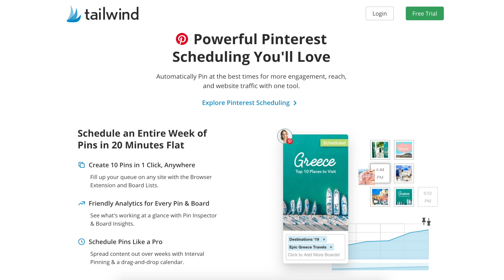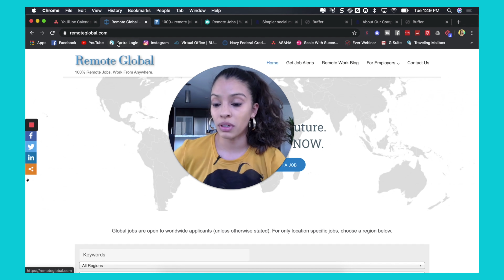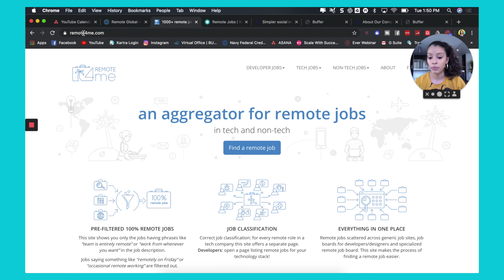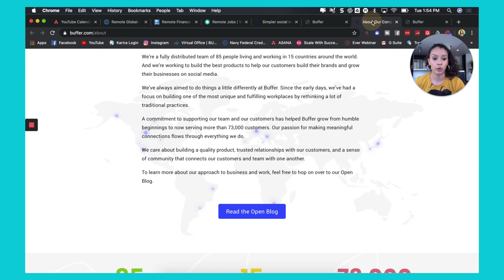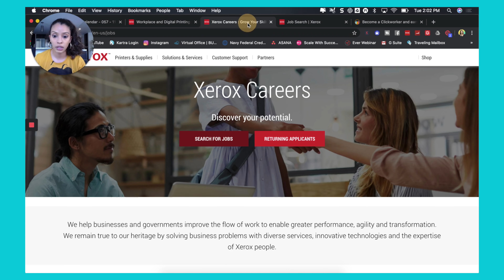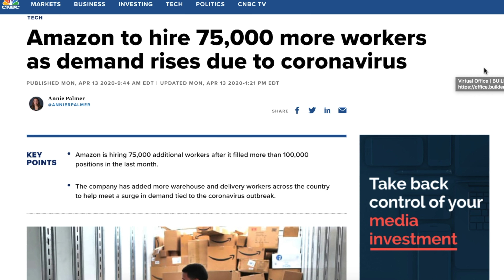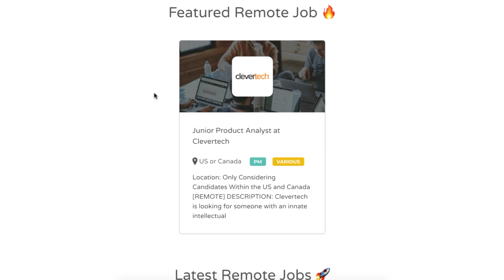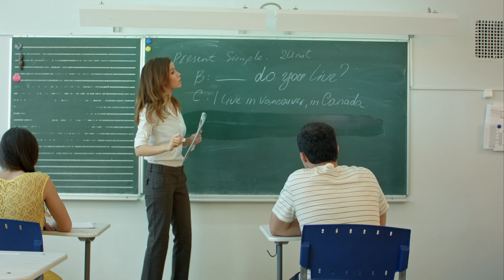EARN $100 PER DAY From Home With These 11 EASY HIGH PAYING Jobs | Marissa Romero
BEST 11 High Paying Jobs That Let You Work From Home & Make ($100) Per Day // Frustrated when looking for the best work from home job opportunities and just don't know where to start? I get it...it's my passion to help people make money online from home and have the flexibility to work when they want, and where-ever they want.  In this video you can expect 11 high paying job opportunities that pay $100 a day and much more!

MORE of Side Hustles and Work From Home
👇🏼Our Best Videos on the Channel👇🏼

🎥YOUTUBE EQUIPMENT
CAMERA Panasonic G85 Bundle
Logitech C930e Webcam 1080p
RING LIGHT SAMTIAN LED 14 inches